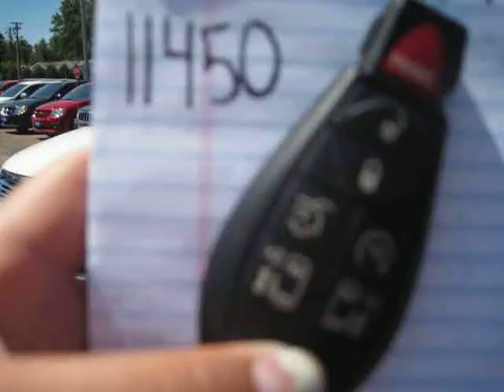USED 2012 Chrysler Town And Country Touring-L W/Dvd For Sale at Swant Graber Auto Group Barron, WI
USED 2012 Chrysler Town And Country Touring-L W/Dvd

Dealer: Swant Graber Motors
Ext. Color: Stone White Clearcoat
Int. Color: Black/Light Graystone
Mileage: 33058
Engine: Sequential-Port F.I. 6 Cyl.
Transmission: Automatic
Stock #: 11450
VIN: 2C4RC1CG6CR297167